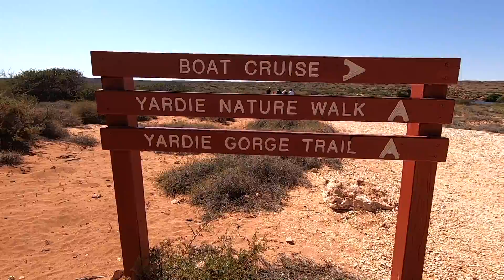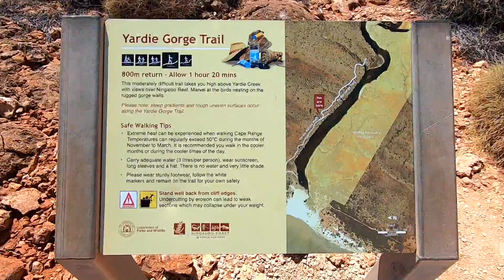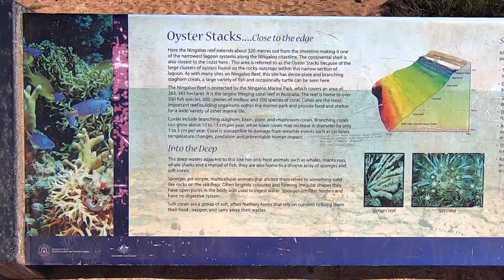Exmouth / Cape Range National Park (Beaches, Canyons and Gorges)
Exmouth boasts some of the best beaches in Western Australia, beautiful stretches of coastline that meet the red dirt of the outback. Exmouth is home to the Ningaloo Reef, a World Heritage listed marine park, which hosts the world's longest fringing reef at 260 kilometres. It truely is a stunning piece of coastline.
In this episode, we check out some of the amazing beaches and find potentially the best one in WA, venture into Yardie Creek and also check out Shothole and Charles Knife Canyons.

The Right Way - Josef Falkenskold
Cornelia - The Eastern Plain
Faster Car (Acoustic) - Loving Caliber
Slow It Down - Mindme
Amanecer - El Neon
Don't Waste My Time (Instrumental Version) - Dayon Head to our store to purchase the latest products we are using

For short form instagram content, follow Dawn Adventures